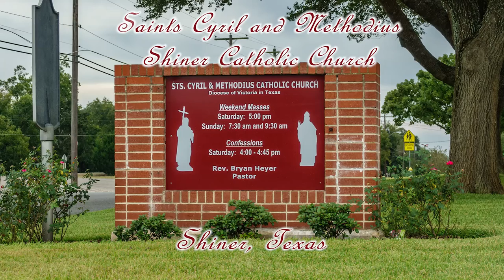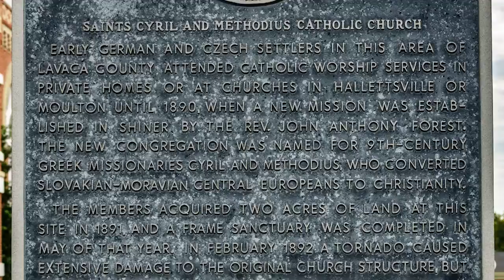Saints Cyril and Methodius Church, Shiner, TX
Saints Cyril and Methodius Catholic Church, Shiner, Texas. This is our first stop on the Texas Painted Church tour. Beautiful church with a rich history.

" Father Wolf and architect E. Wahrenberger supervised the construction contractors as Vincent Falbo and M. Deodati of San Antonio began building one of the most magnificent Gothic structures between San Antonio and Houston. The cornerstone was laid in 1920, and the present church was blessed by Bishop Drossaerts on July 7, 1921."

Well worth the drive to see it.